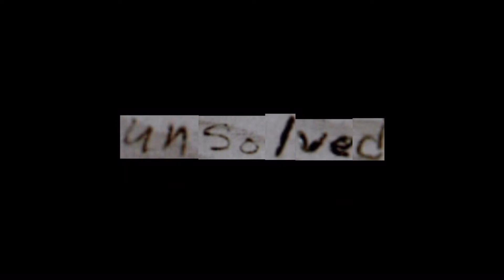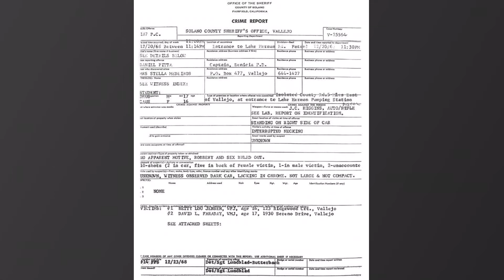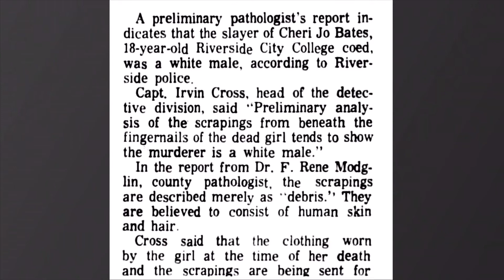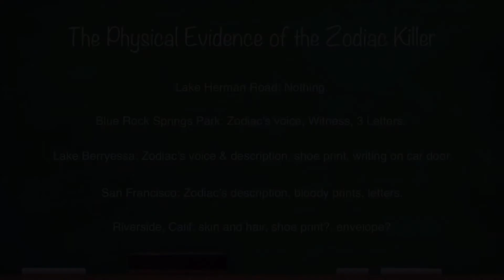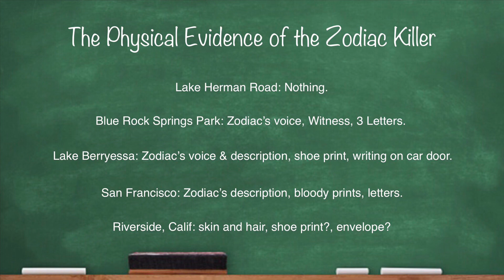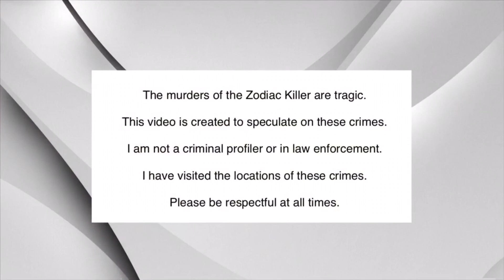Zodiac Killer Case - The Physical Evidence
Unsolved - Episode 160: Zodiac Killer Case - The Physical Evidence

In this episode, Nancy Drew looks at the evidence that would directly link the killer to these crimes.  Now surprisingly, the first two crimes don’t have any physical evidence of the Zodiac left at the crime scene.  The third crime has a shoe print and the writing of the car door.  So, the fourth crime is the only known physical link, that would be a palm or hand print in blood.  Now, there is the murder Cheri Jo Bates.  It has a good hair sample, so the police should be able to solve this crime through DNA technology.